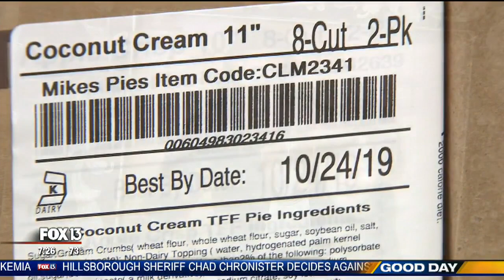Mike's Pies: Tasty Tampa treat goes national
One of the things you have to do when you start a business is you have to stick with it. For Mike Martin, he did just that and kept baking pies and finding ways to sell them. He was persistent, which allowed his business, “Mike’s Pies,” to continue thriving.

There was no doubt that his pies were good. He just needed a way to sell them. Now, his pies are sold in 48 states and in the Caribbean. Much of it are restaurant sales with 60 flavors – with more to come.